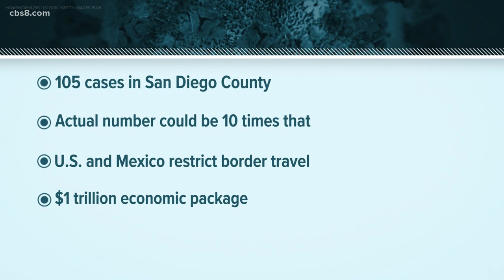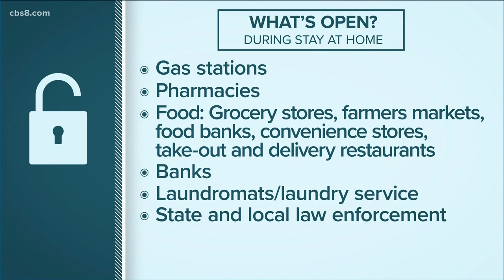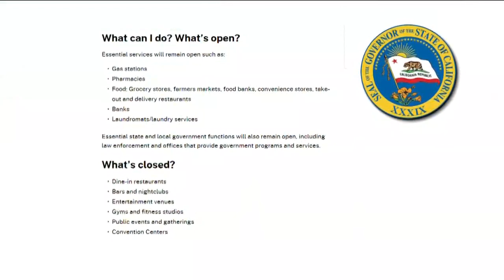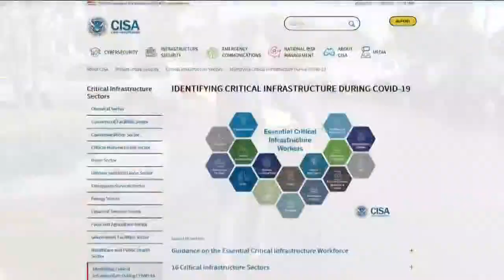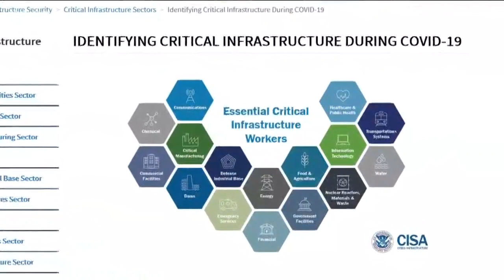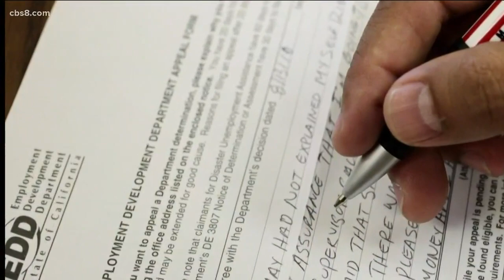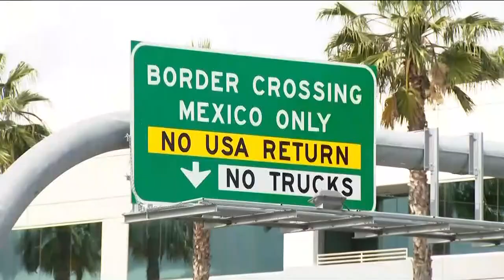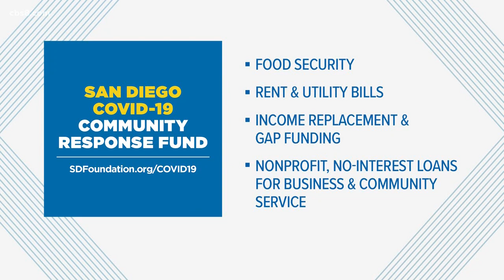Top San Diego news around the coronavirus for Friday, March 20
Today's top stories include a pop-up coronavirus drive-through station, what's open during the stay at home order, employee rights, economic stimulus packages, closing the Mexico border to non-essential travel